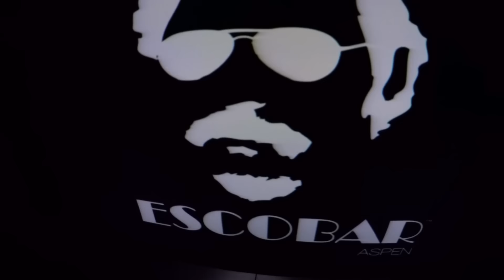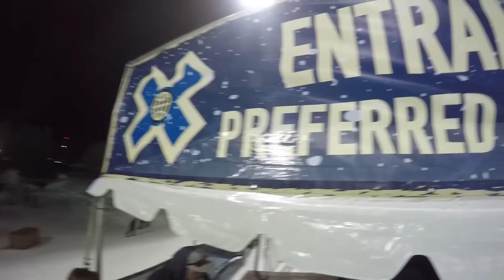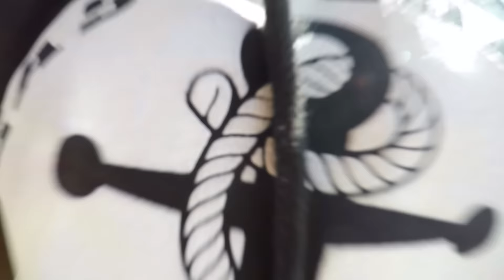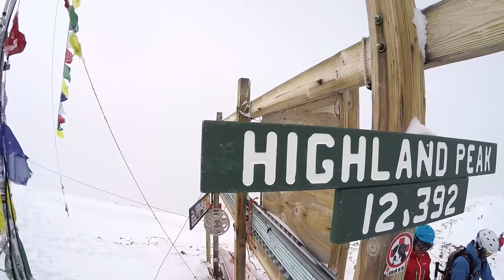GoPro Winter X Games Aspen + The Party!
We returned to XGAMES at Buttermilk mountain in Aspen and had a crazy time. A storm dumped 65cm of snow trapping everyone in for the parties and fresh powder! Filmed with GoPro Hero 4 and ZhiYun Gimbals.

ONE LINK to all my VIDEO GEAR (My KIT)

Edited by: Gavin Peacock IG: @gpeacock1
Song: ThunderFist (Les Strobelights Remix) - LibertyDJs
Canadian Clothing:
avidapparel.ca